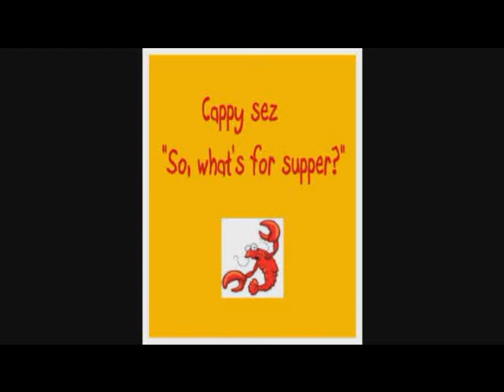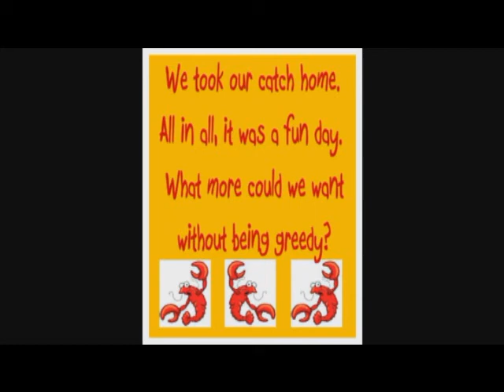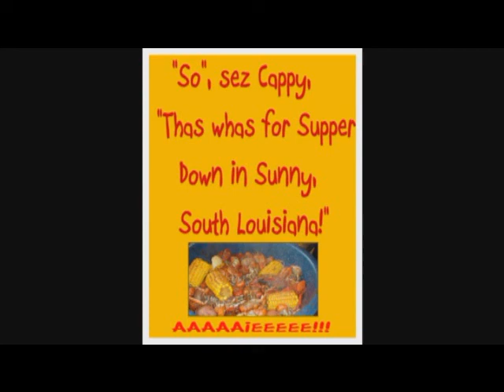Crawfishin' May 2013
We decide to catch us some crawfish for Supper!